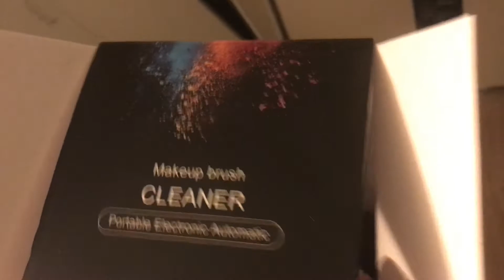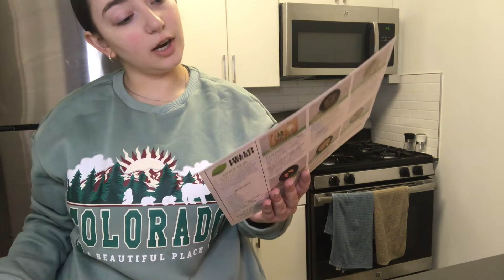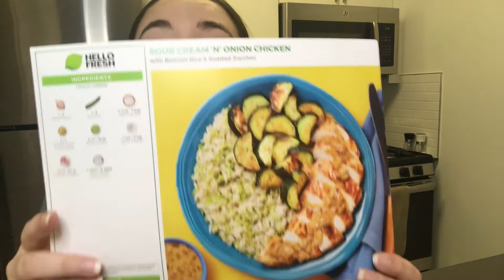WEEKEND IN MY LIFE⎪Christmas in NYC, new puppy:) and deep cleaning my apartment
Hey hey,

It’s been a while, I know, but I am back with another weekend in my life video! In this video my roommate and I visit the tree in Rockefeller Center, I introduce you to my new puppy, and I deep clean my apartment.